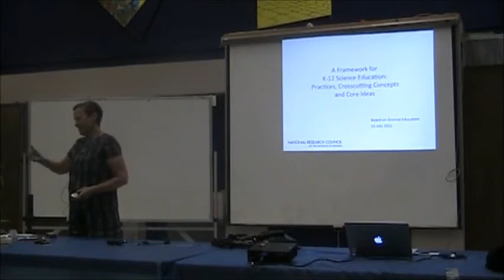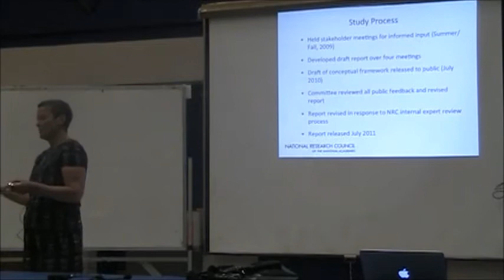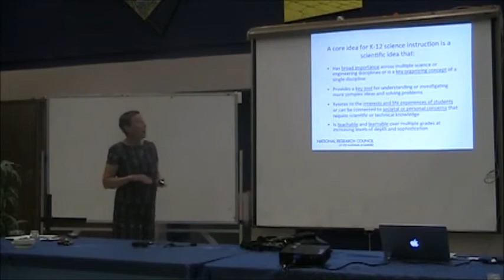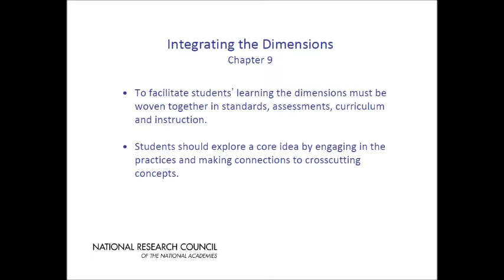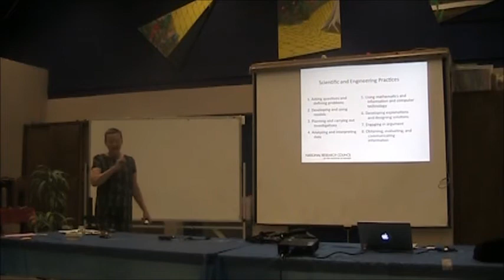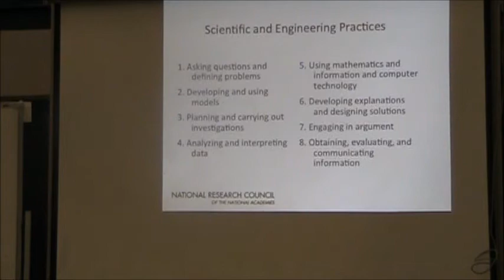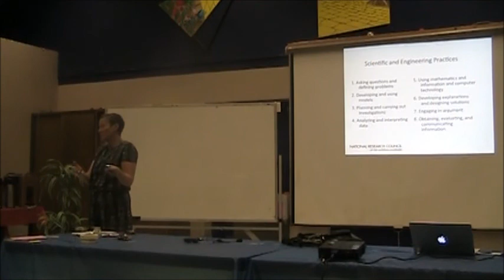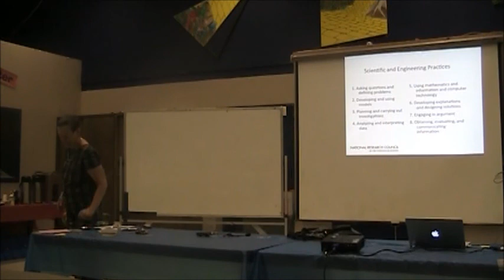Helen Quinn: The New Framework for K-12 Science Education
The New Framework for K-12 Science Education
Helen Quinn
7/28/2011, LHS 150

The National Research Council recently announced the release of a report about the new framework for K-12 Science Education, identifying the key concepts and practices that all students should learn. The framework offers a new vision for K-12 education in science and engineering, and embodies a significant shift in how these subjects are viewed and taught.  The framework will serve as the basis for new "next generation" science education standards, and will also inform the work of curriculum and assessment developers, researchers, and teacher educators.

Helen Quinn is a professor of physics at Stanford Linear Accelerator Center and served as the chair of the committee that wrote the National Research Council Framework for K-12 Science Education.